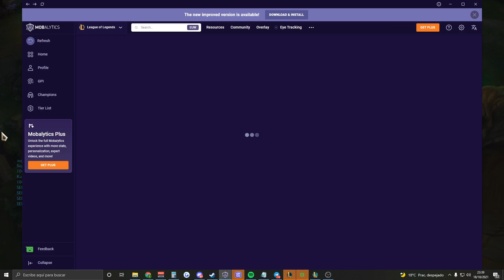🔥¡CUANDO un SOPORTE de UTILIDAD hace INMORTAL a TODO el EQUIPO!🔥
Horario en Facebook 19:00 hasta 00:00 aprox hora Española